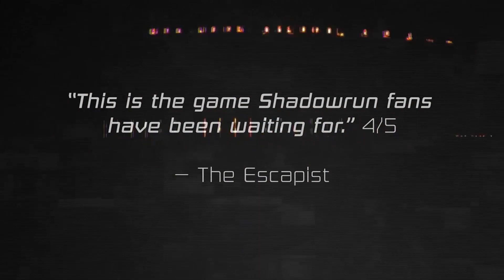Top 20 game RPG iOS hay nhất mọi thời đại p4